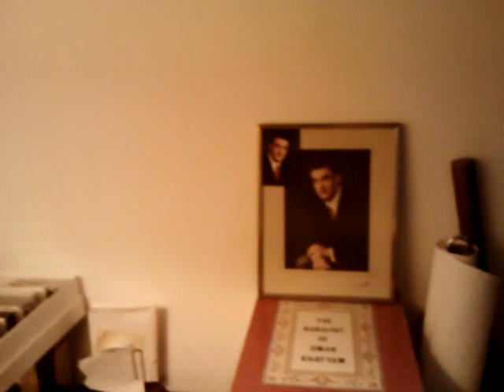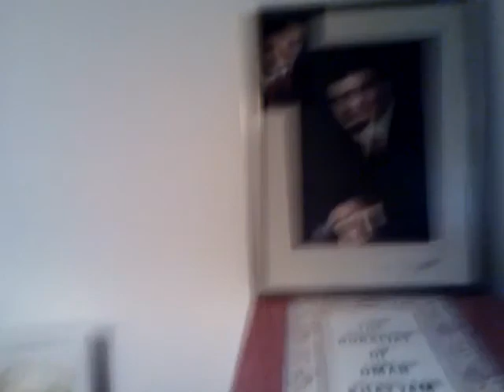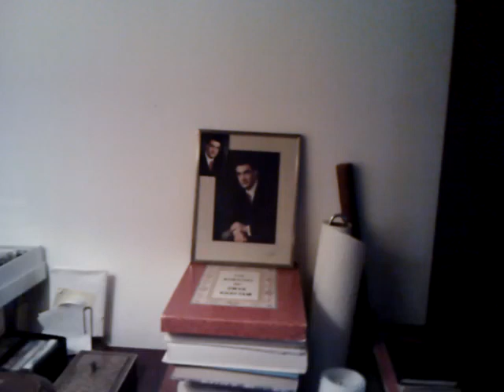Dr. Imani September 20; 2012